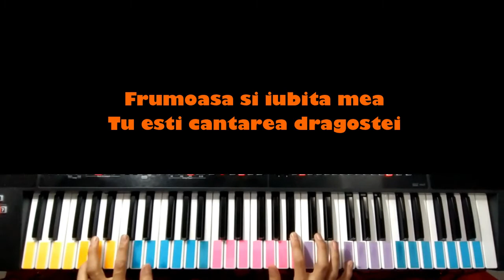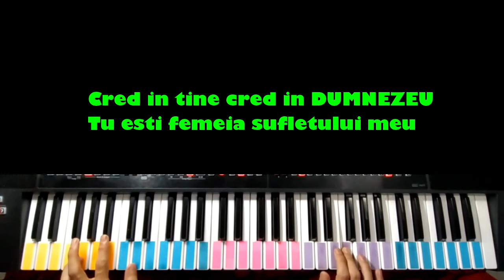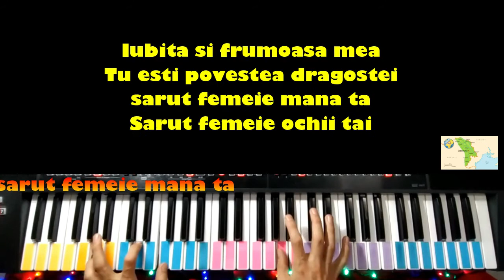Tutorial Sarut femeie mana ta lyrics ian raiburg ver surf piano cover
piano cover

Ian Raiburg - Sarut femeie mâna ta
Moldavia